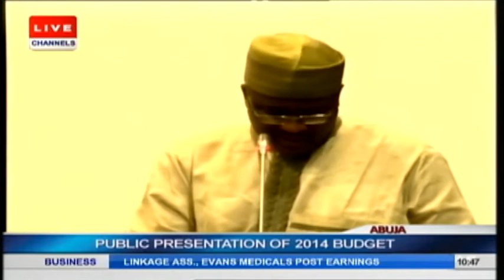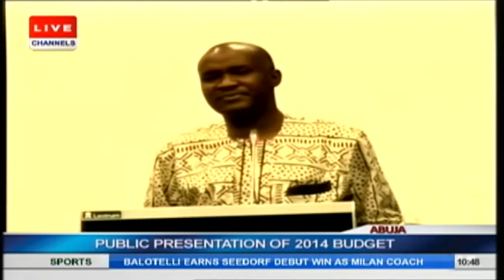Association Chairman Slams FG Over Improper Implementation Of Budget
A group has lamented the improper implementation of the budget in Nigeria and called on the government to ensure that every town in the nation benefits from the budget.